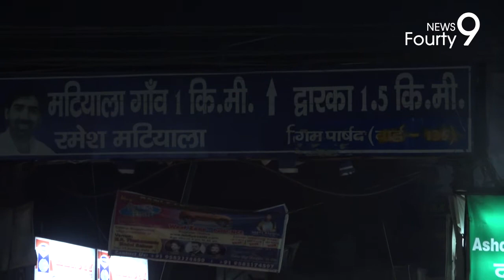Matiala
Delhi Vidhansabha Election 2020 Public Review Matiala